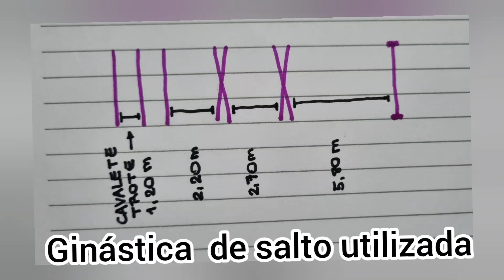Preparando os OBSTÁCULOS no Sato Mara Hippus. GINÁSTICA de SALTO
Neste vídeo  registramos mais uma conquista, mesmo que em caráter  de empréstimo,  os obstáculos nos serão  muito úteis para apresentarmos dicas de treinamentos e ginásticas de saltos. Somos muito gratas aos nossos amigos e parceiros, HOSANA e Cap. ANOR, pela confiança, parceria e camaradagem em nos emprestar esses materiais.

Agradecemos demais, tbm, ao nosso querido S. MULLER,  pela empreitada, que sempre nos ajuda com tudo e a nossa Querida Rhaica pelas filmagens e fotos.

A ginástica  de salto apresentada no final do vídeo é  composta por três  cavaletes de trote, com a distância  de 1,20m cada vara, seguido de 2,20m para um obstáculo  em "x", 2,70m para outro obstáculo  em "x" e 5,80m para uma vertical.
Definimos essas distâncias para ficar cômodo para a Nandy, que é uma egua com  aproximadamente, 1,47m de altura,  e tbm ficar tranquilo  para a Cris Sato que está iniciando no salto.

Para a Serena somente  fizemos os cavaletes com 1 "x", pois foi a primeira  vez dela nesse tipo de exercício.

Elenco: Nandy, Serena, Puppi, Cris Sato,  Dani Cavalaria e LisMara
Participação Especial: S. MULLER,  HOSANA, EVERTON e RHAICA.

Musica: "Travelin Band" do Creedence Clearwater Revival  - Enzo DJ - LG Music Legendários

Edição  de vídeo  com "Youcut "